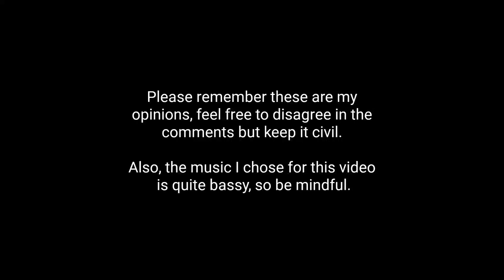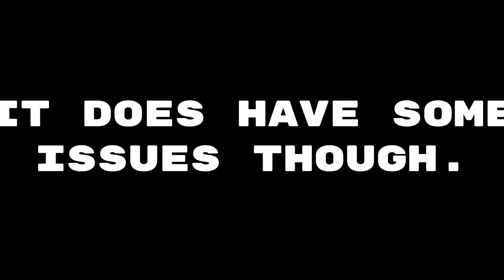Why I Dislike the Gavril D Series!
Apologies for promoting my omods, but they fix issues I genuinely have with the D series, and I genuinely didn't create the Spitfire for that purpose.

Like the music? I made it, and I can make some for you too!